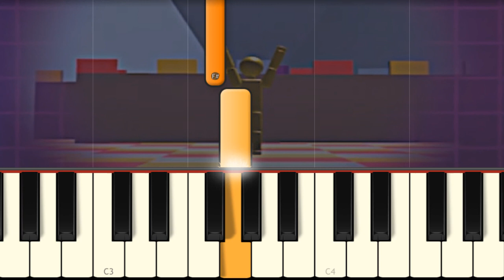POPPY PLAYTIME Chapter 2 - Statues Introduction Music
Learn how to play the VHS Introductory songs to minigames: Musical Memory, Statues and Wack-A-Wuggy!